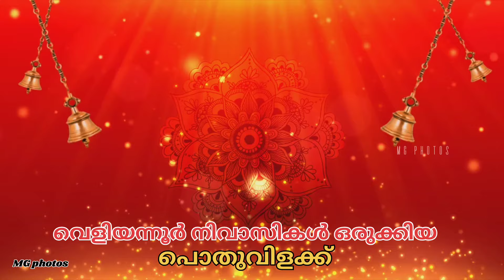വെള്ളനാട് ശ്രീഭഗവതി ക്ഷേത്രട്രസ്റ്റ് മീനഭരണി മഹോത്സവം 2024 വെളിയന്നൂർ നിവാസികൾ ഒരുക്കിയ പൊതു വിളക്ക്